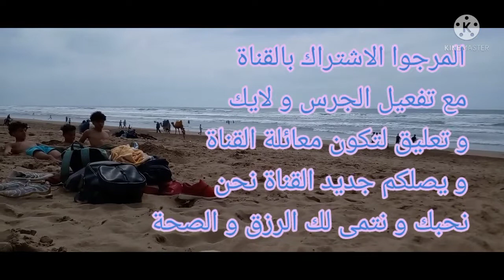اجواء شاطىء المهدية بالقنيطرة في رمضان الكريم يوم الاحد 24/4/2022 المملكة المغربية